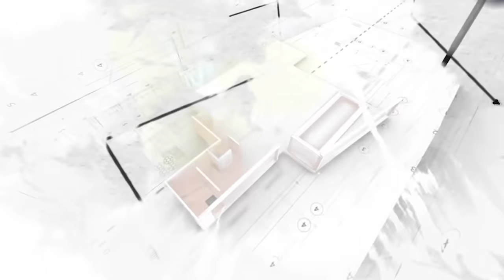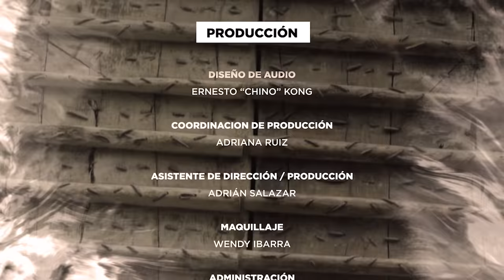México y sus casas CAPÍTULO 3: Casa Tierra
Este es el tercer capítulo de la serie “México y sus casas” en donde exploraremos la relación entre Arquitectura e Interiorismo de la mano de los mejores arquitectos mexicanos.